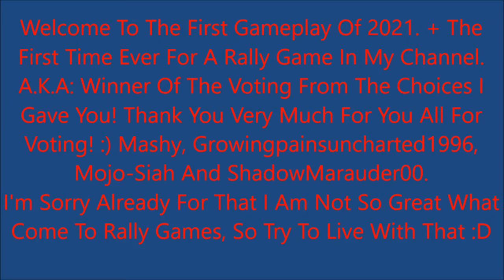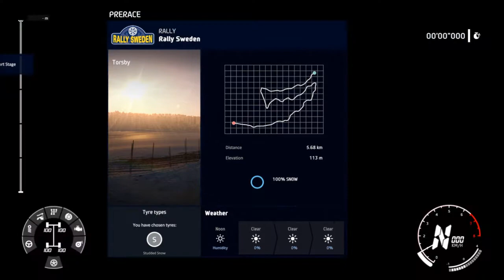January 2021 Special Gameplay: Part 1/3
Time to start the first gameplay of this year 2021. I want to thank you all who gave their votes in this gameplay voting. And i must say that i am bad at rally games, so i am already sorry if that's not look great gaming there.